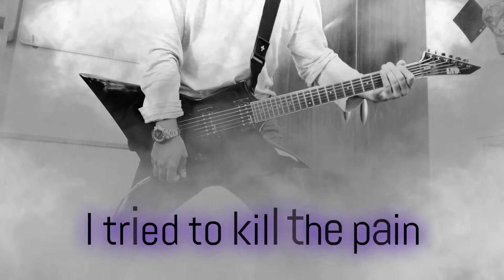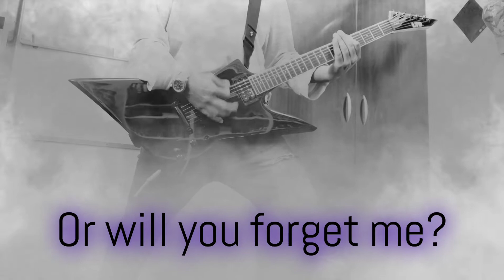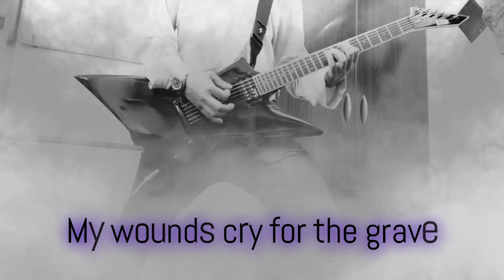Evanescence -Tourniquet - Guitar Cover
Guitar ESP LTD EX
Strings Daddario 10 46
BlackStar v20 od1